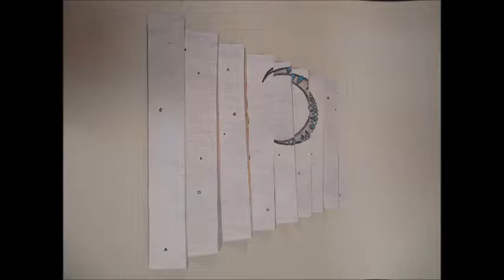Fall 2017 Agamographs